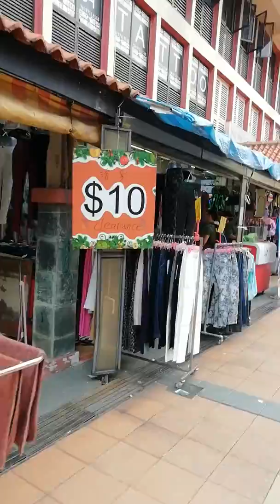Suasana di toa payoh center singapore(2)